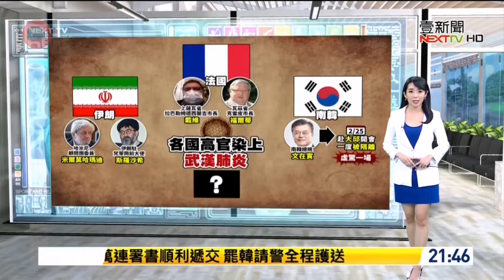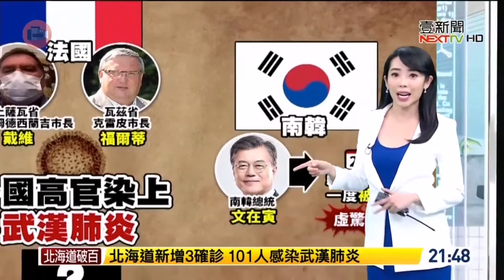20200308 壹電視新聞台 全球危機總動員 主持人沈泳吟片段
壹電視新聞台 全球危機總動員 主持人沈泳吟